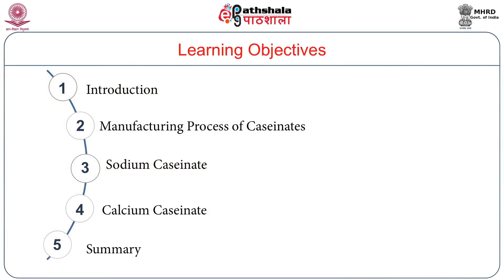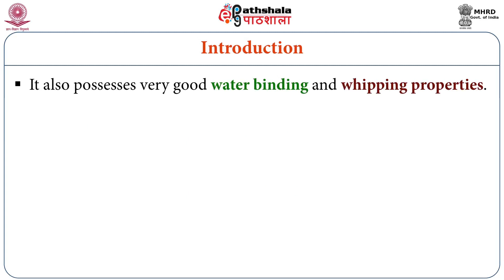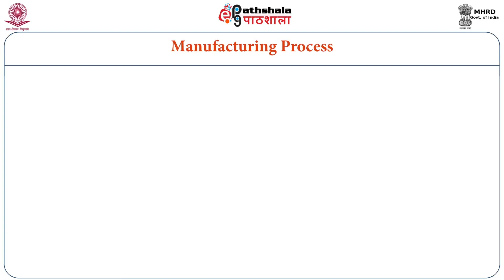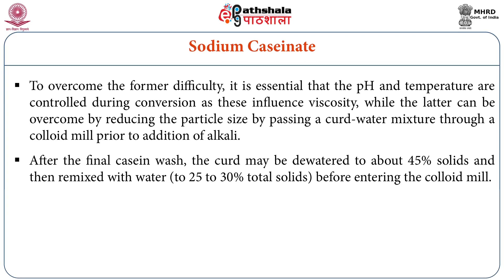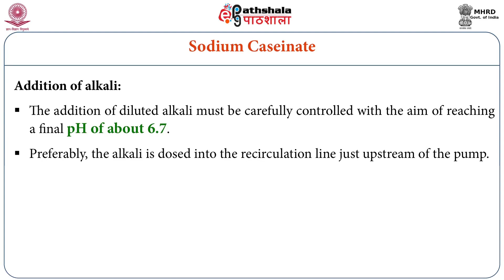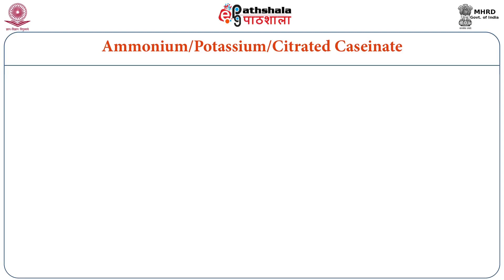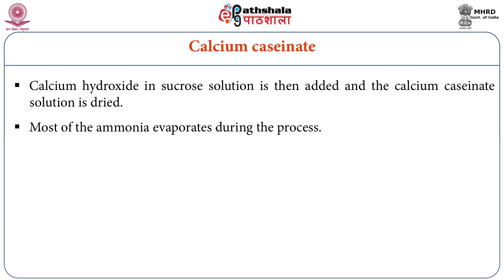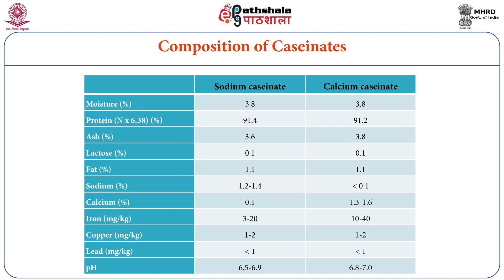Technology of dairy byproducts-1: Caseinates(ft)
Paper: Technology of milk and milk products